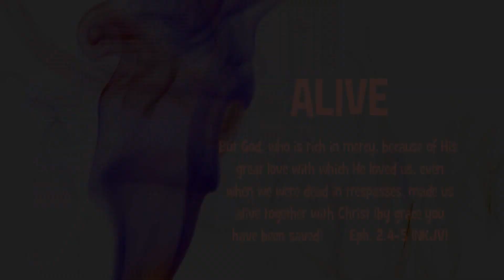Camp Rock 2018 Preview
Join us next summer for an amazing summer camp experience.  Learn what it means to be ALIVE in Christ and have the time of your life in the process.